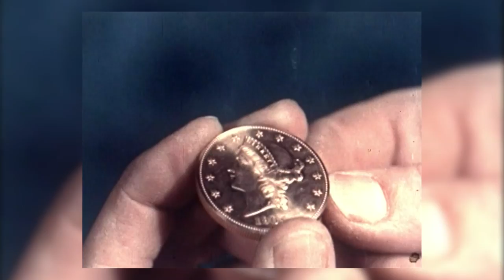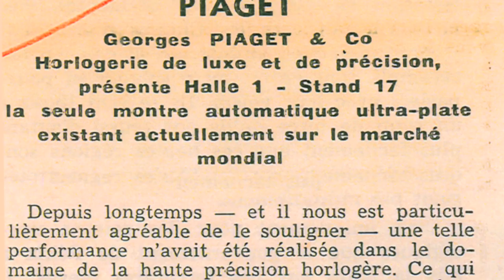Piaget Altiplano - 50 Years of Ultra-Thin | Piaget 2011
Piaget has always been a watchmaker at heart, since 1874. And with the launch of the 9P and 12P movements in 1957 and 1960 respectively, Piaget quickly became a master of ultra-thin movements.

With the latest Altiplano timepiece, Piaget celebrates over 50 years of ultra-thin leadership.

Discover the link to the past with the second Chapter of our Altiplano saga, the 50 Years of Ultra-Thin.